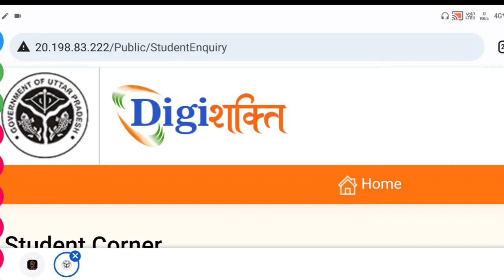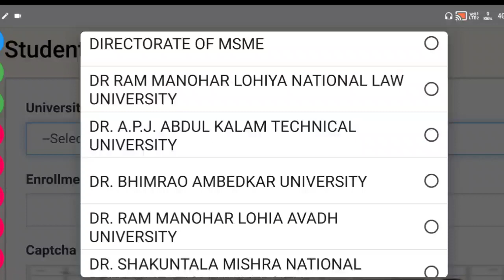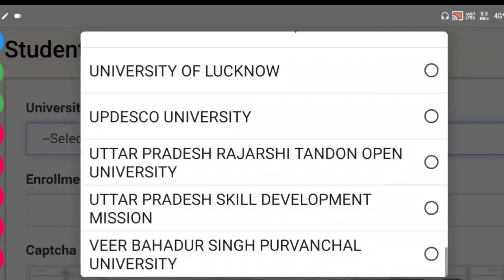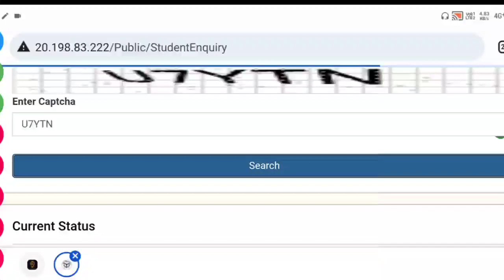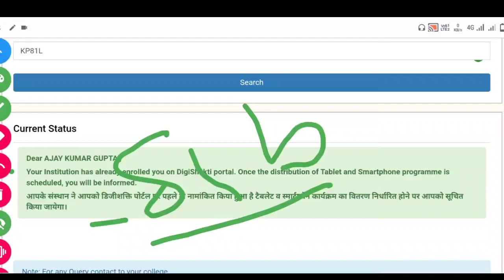up free tablet Yojana 2021 apna Nam kaise check Kare | Up free tablet Yojana today news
फ्रीटैबलेट |dg Shakti portal apna naam kaise check kare| up free smartphone| up free tablet|dgshakti